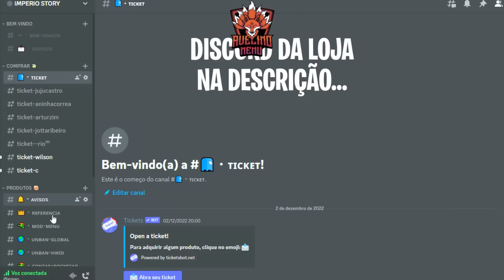PUNINDO TODOS FOLGADOS DO SERVIDOR COM MOD MENU GTA RP